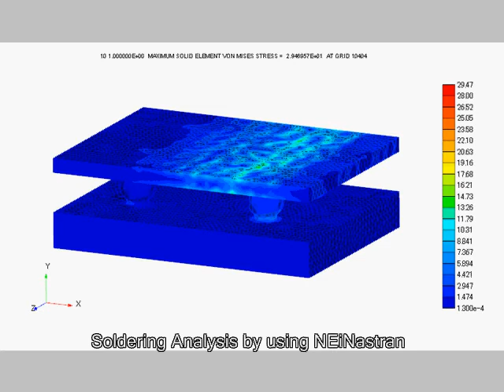NEiNastran でSolderingの非線形解析を実施してGraph-R Plusで表示